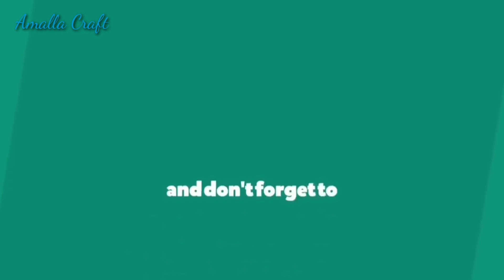Tutorial Bros Dagu Rainbow || DIY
DIY Bros dagu rainbow
Bahan-bahan
•akrilik bentuk love
•peniti 2,5cm
•jarum jahit
•senar ukuran 0,3
•gunting
*Cara pembuatan bisa simak d video smpe selesai.

Terima kasih
NB : Bahan bisa di order di sini
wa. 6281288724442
Fb. Nduk alya